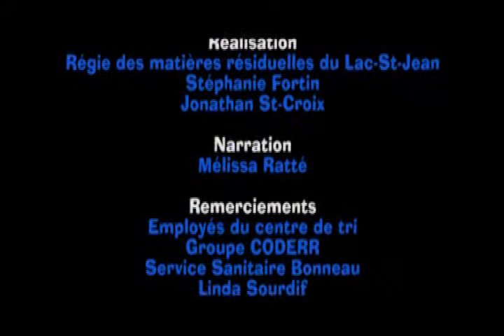TVLDM 9 | Tout sur tout #346 - Festineige 2015